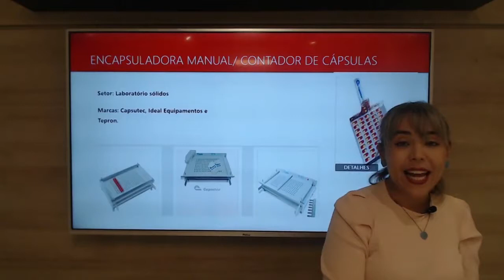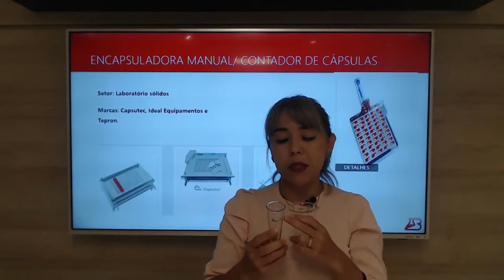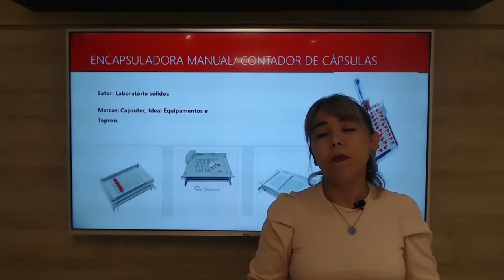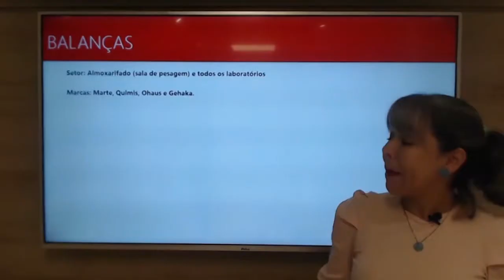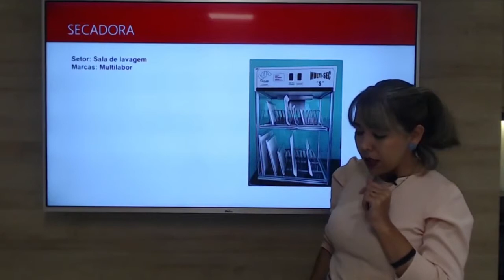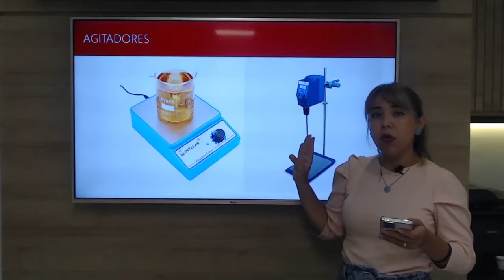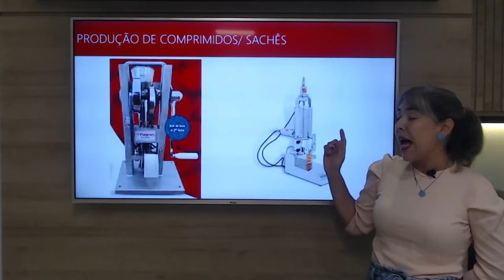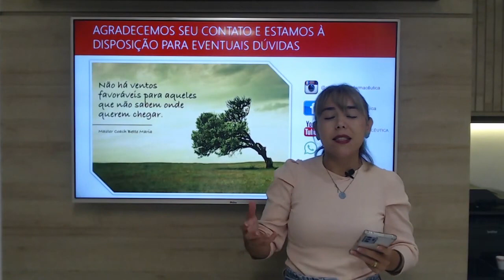UTENSÍLIOS E EQUIPAMENTOS UTILIZADOS EM FARMÁCIA COM MANIPULAÇÃO | DICA MANIPULE #100